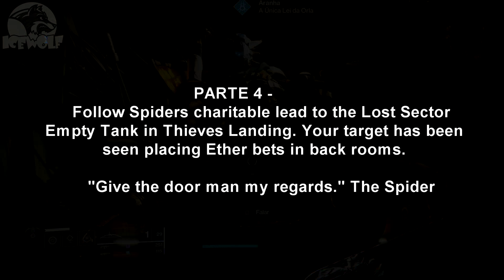DESTINY 2 - COMO PEGAR O FUZIL DE FUSÃO EXÓTICO BASTIÃO | JORNADA COMPLETA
♦Quer ajudar o VELHO LOBO?